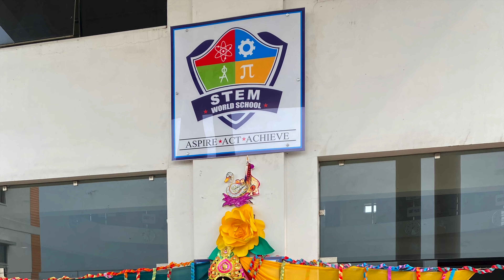Saraswati Pujo 2024 | Stem World School